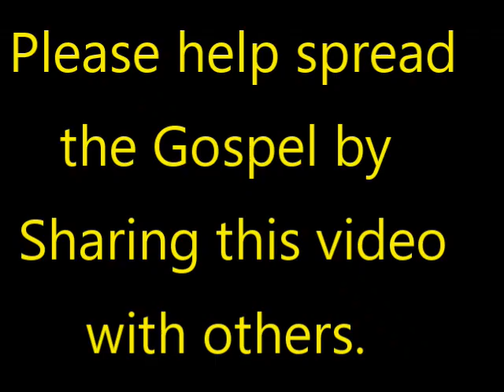I Saw Jesus! T. L. Osborne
T.L Osborn was perhaps the Greatest Missionary Evangelist Since the Apostle Paul. He and his wife Daisy traveled the world preaching to millions of people. God confirmed his preaching of the Gospel with signs, wonders and miracles just as Jesus had said.

In 1939, aged 15, Osborn was milking the cows when he began to cry. He fell on his knees, praying and asking God what was happening. The Lord, he said, called him to be an evangelist, while he laughed and cried at the same time, overwhelmed by what was happening to him. He dropped out of high school after completing eighth grade and hit the road with E.M. Dillard, a traveling evangelist. Osborn was responsible for organising evangelistic meetings and was also in charge of youth services in the evening. He traveled with Dillard through three states. The last one was California, and he met Daisy Washburn, in Los Banos, California at one of the meetings. It was 1941 and he was only 17 when he fell instantly in love.

On April 5, 1942, Osborn married graduating high school student and farmer's girl, Daisy Washburn Osborn (born September 23, 1924 in Merced, California). He was 18, and she was only 17. Shortly thereafter, they set out on a life of ministry and missionary travel, including a trip to India when Osborn was still only 21. In time, they carried the Gospel of Christ to tens of millions of people all over the world, declaring it with faith and confidence.

However, that early mission in India, preaching at Lucknow, was not fruitful. Their ministry lasted less than a year in India, and they returned home because of critical family sickness. In 1947, the Osborns had their only daughter, LaDonna Osborn (b. March 13 of that year; she was raised accompanying her parents on the platforms of global mass miracle evangelistic crusades.

The Osborns first gained public notice shortly after returning from India, as evangelists on the Big Tent Revival circuit in the United States and Canada. There, they preached to audiences often numbering over 10,000, in open-air meetings and under large tents in settings such as fairgrounds and stadiums. Other young contemporary evangelists, including Oral Roberts, Billy Graham, Jack Coe, R.W. Schambach and A.A. Allen, were also on the circuit. The Osborns emphasised the love and compassion of God, rather than the "fire and brimstone" commonly used by evangelists of the era, and they practiced supernatural healing in their meetings.

By the early 1950s, their emphasis began to shift more and more toward international missions. They held large crusades in Latin America, Asia, and Africa and crowds grew rapidly, at times exceeding 100,000. After Osborn's crusades in Thailand in 1956 and Uganda in 1957, Pastor Fred Wantaate of Makerere Full Gospel Church said that "after that crusade in Mombasa, the fountain of the river of Pentecostalism spread in the heart of East Africa".

Around that same time, he met another future televangelist, Marilyn Hickey, eight years Osborn's junior, with her new husband, Wallace. The young couple traveled around in her husband's car, conducting tent revival meetings in various towns. Together, Osborn and Hickey prayed for the sick and she became a guest speaker at his conferences. He was lifelong friends with her family until his death just four months after Hickey lost her husband, Wallace.

Over the course of the next five decades, Osborn and his team traveled to more than 70 countries and reached millions of people. They created prolific quantities of evangelistic and training materials, some of which were translated into more than 80 languages.

The work of T.L Osborn will continue till Jesus comes. There has never been missionary evangelists like T.L. and Daisy Osborn!

Maranatha!